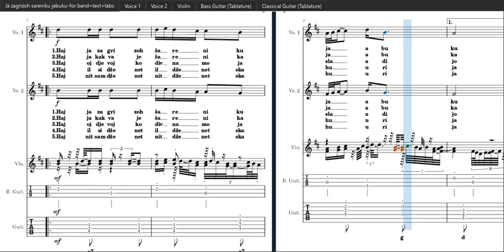Ja zagrizoh šareniku jabuku - sheet music for band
This very famous bosnian folk song (sevdalinka) arrangement is for profi  band (2 voice with bigger lyrics for easy singing, violin, bas guitar with TAB, classical guitar with TAB and chords. SET OF PARTS.

All my compositions and arrangement ( over 260) or

I am accordion artist, arranger, composer, ZORAN ONE MAN BAND from Austria